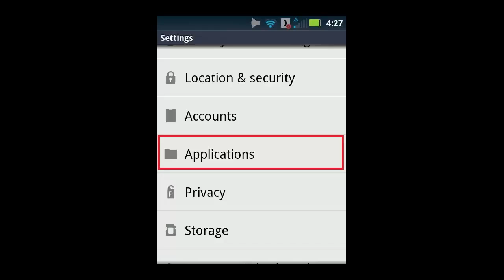How to DIAG Motorola XT603 Sprint Admiral CDMATool